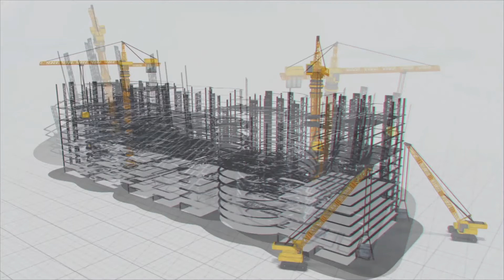MEIL निर्मित बिजली ट्रान्समिशन लाइन | Power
Electricity has developed into an essential part of human living. In modern times, everything is dependent on Power. MEIL has a demonstrated an unbeatable track record in the power sector Projects including generation, transmission and distribution. MEIL has successfully commissioned various Solar Power projects in different parts of the country. It is well integrated in the power sector in India.